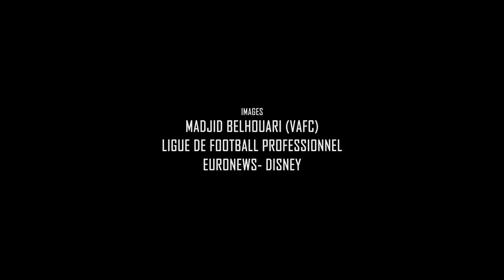{2017-2018} Faruk Hadzibegic, la reprise avec le VAFC